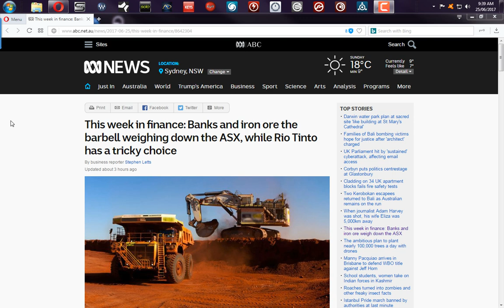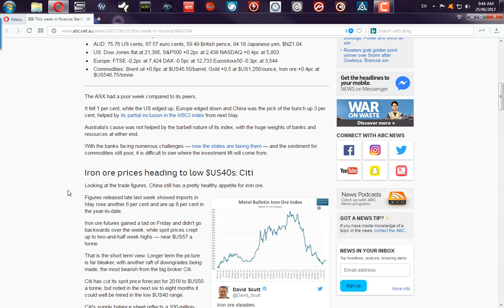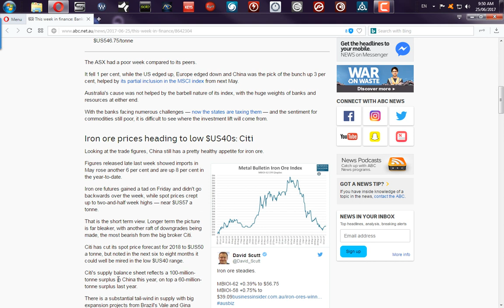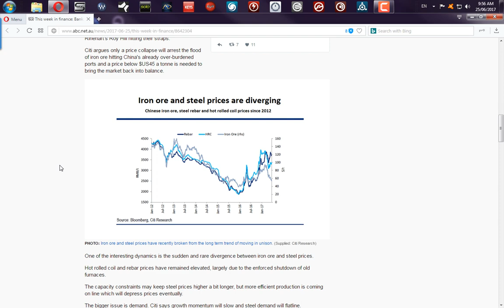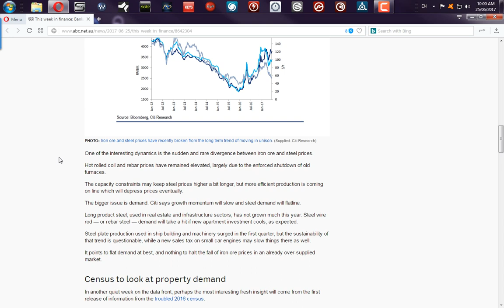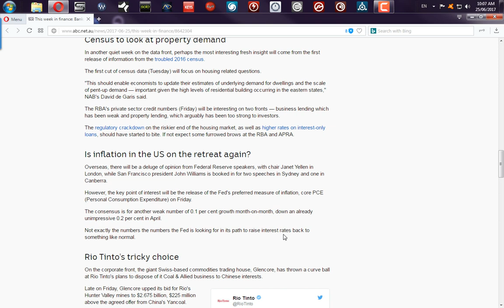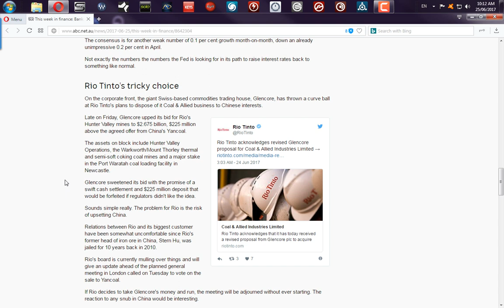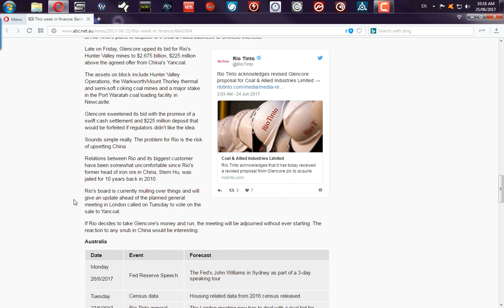The Cost of Mining in Australia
If you want to know why Australia is losing in this game, watch this